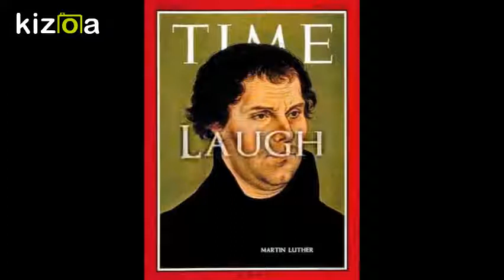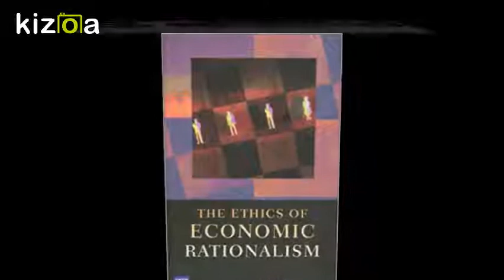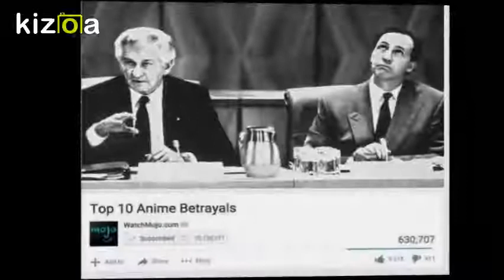Kizoa Movie - Video - Slideshow Maker: democracy is dead bubbygoddess international communism forev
democracy is dead